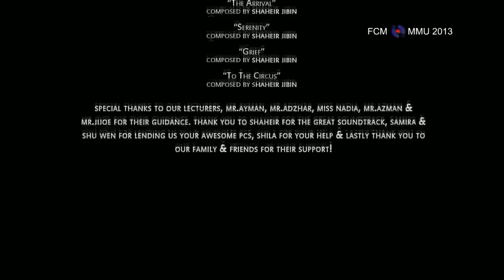SO VEJA ESTE VIDEO QUEM AMA SUA FAMILIA PREPARE-SE PARA CHORAR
Extraído do Canal FitrihadiTV, todos os direitos reservas a  FitrihadiTV, Video: Changing Batteries - The Saddest Story 3D Animation